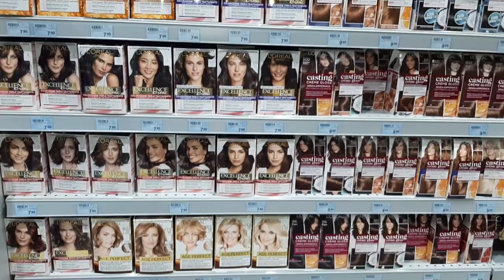ITALY LIFE CHALLENGES AS A BLACK WOMAN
first track by ikson